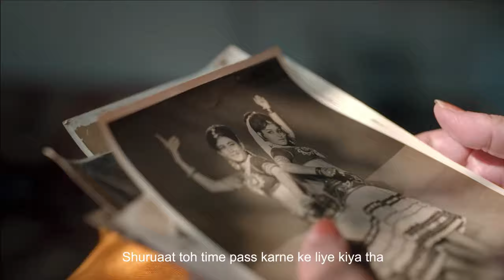ICICI Lombard | International Women's Day (Cinematography / Edit)